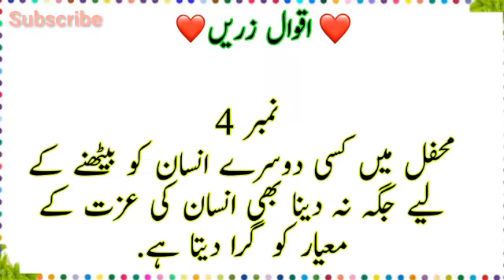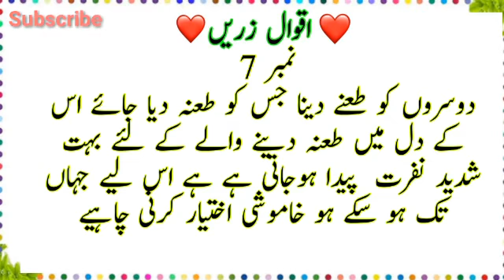7 سات چیزیں آپ کی عزت کو ختم کرتی ہیں || Best Golden Words Urdu & Hindi|Life Changing Wors ||MK#01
7 سات چیزیں آپ کی عزت کو ختم کرتی ہیں || Best Golden Words Urdu & Hindi|Life Changing Wors ||MK#01
Most Amazing Urdu Quotes in Urdu||Best Golden Words Urdu & Hindi|Life Changing Aqwal E zareen|MK#01||

اس ویڈیو میں heart Touching Quotes, inspirational Quotes, Motivational Quotes, Urdu Aqwal E zareen, Golden words,  اور بہت سے اچھی باتیں شامل کی گئی ہے ہے اگر آپ ویڈیو اچھی لگے تو لائک اور شیئر ضرورکریں آپ سب کا دل سے شکریہ

If you want to give this informative gift to your friends then share it on social media.               Thanks for your time and Stay Blessed. ,,,, Aap k support krny ka DiL se shukerya,,,, Please contact us if any one copyright isshu E. Mail us For Background Nasheed:Song: Unknown Artist:Unknown Music Promoted By Non-Copyright Nasheeds.Nasheed for intro Music.. Rock Angel by Joakim Karud Commons — Attribution-ShareAlike 3.0 Unported— CC BY-SA 3.0 promoted by Audio Library